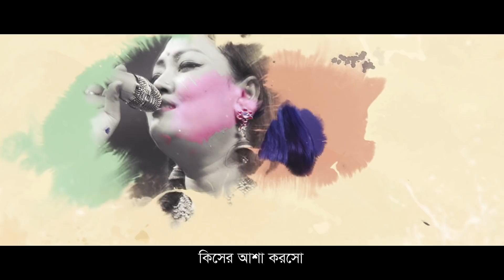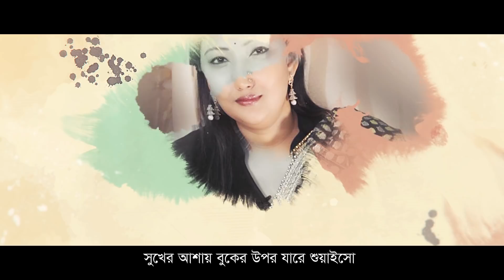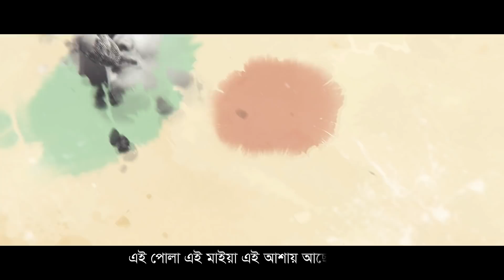Tumi Morcho | তুমি মরছো | Momotaz | Shah Alam Sarker | Bangla Song 2022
Song : Tumi Morcho (প্রতুমি মরছো)
Singer : Momotaz
Lyric & Tune : Shah Alam Sarker
Album : Manush Gari
Language : Bengali
Label : Agniveena

BanglaSong​All
BanglaSong​New